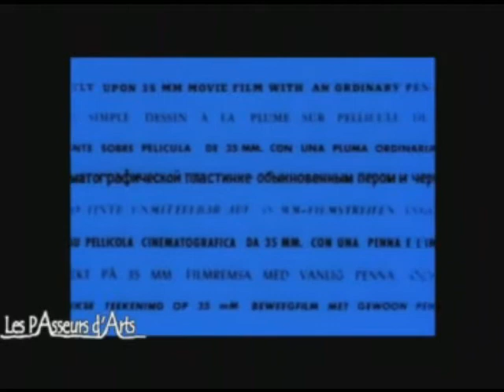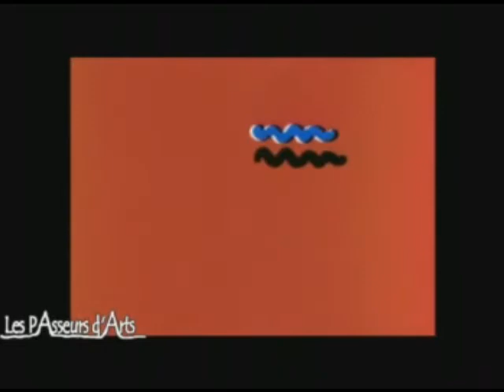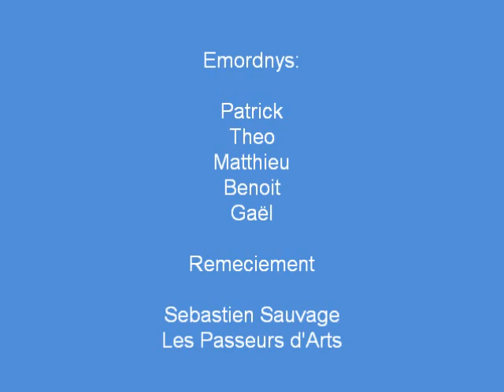Emordnys Norman McLaren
Bande son de Boogie Doodle par Emordnys